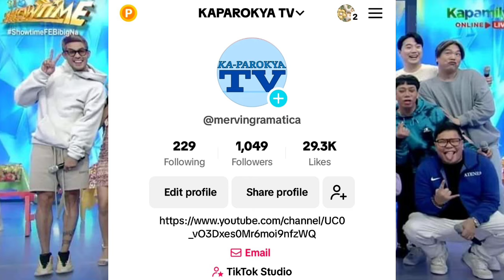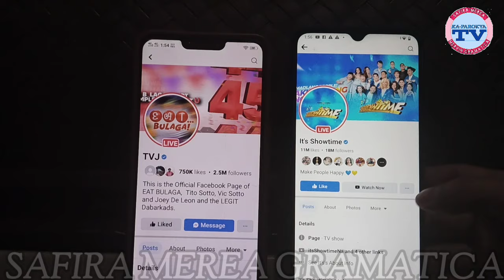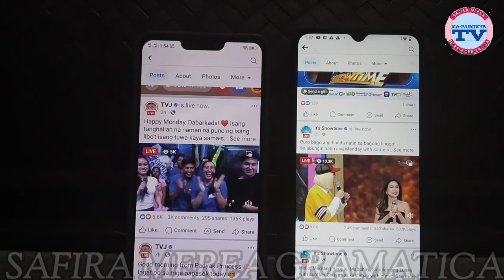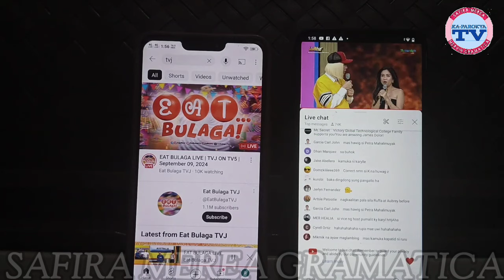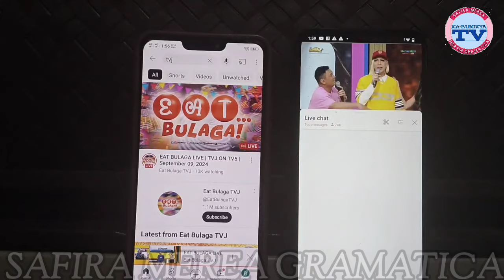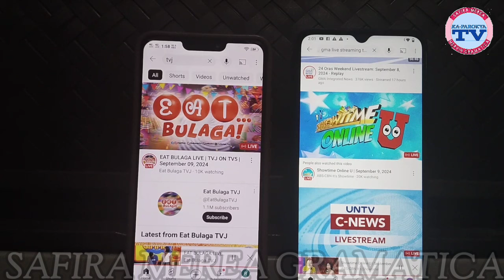MAY BAGONG BIG TIME SPONSORS ANG EAT BULAGA, YOBAB SA THROWBOX NAGLARO